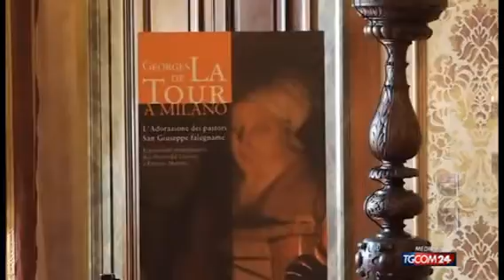Vincent Pomarède, Dir. Dipartimento Pittura, Louvre, Georges de La Tour, Palazzo Marino, MI, 2011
Vincent Pomarède, Direttore Dipartimento Pittura, Louvre, "Georges de La Tour L’Adorazione dei pastori (1644) e il San Giuseppe falegname (1640), curatori: Valeria Merlini, Daniela Storti: dal 26/11/2011 al l’8/01/2012, Palazzo Marino, Milano, © Gianni Marussi, Artdirectory Marussi